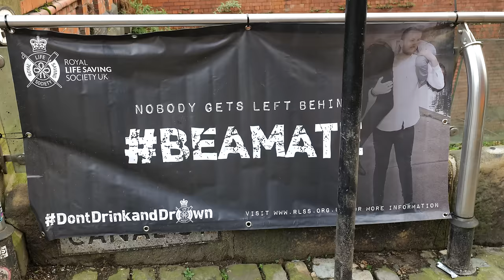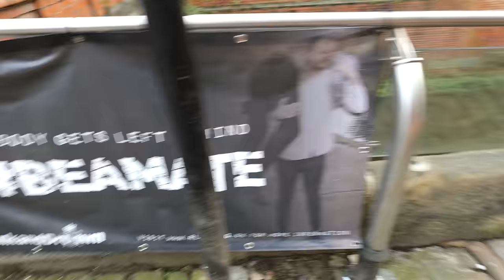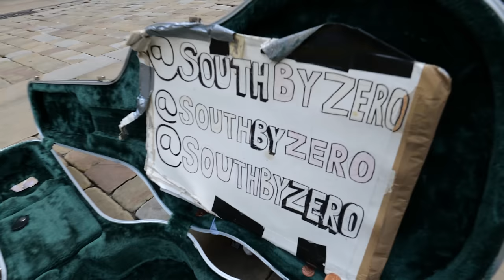SUNDAY: Pretty Much as Bad as Saturday